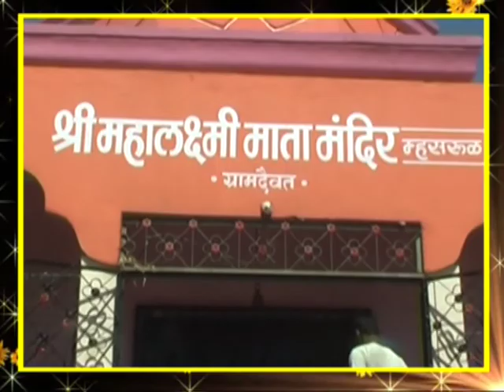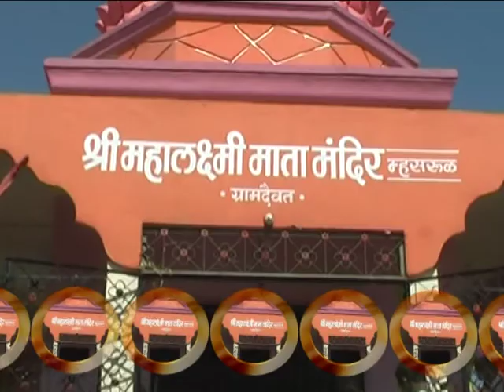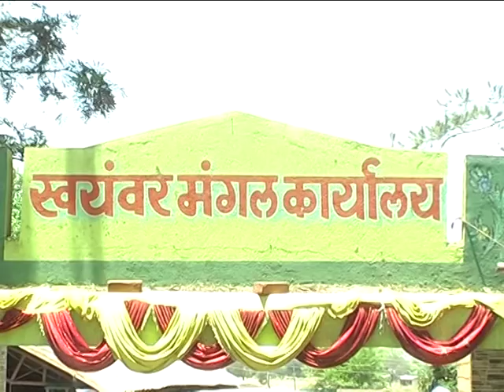DVD 01 Deshmukha